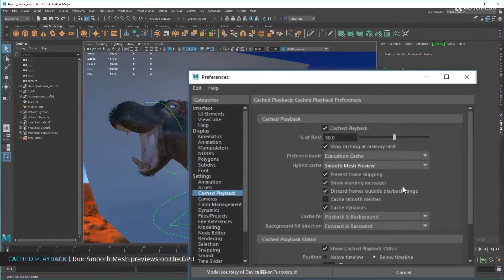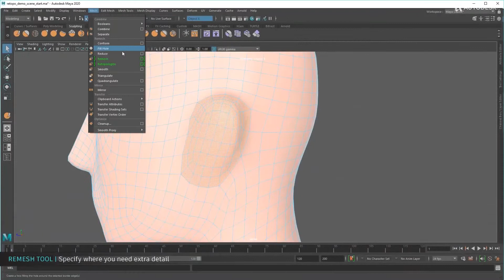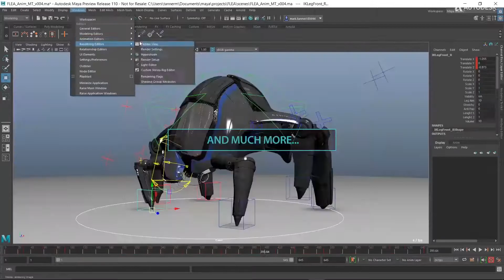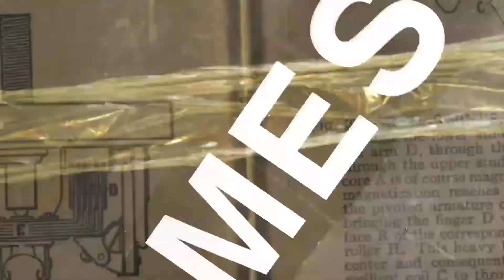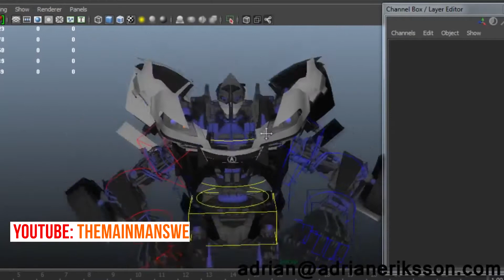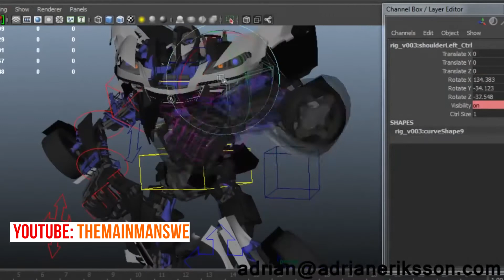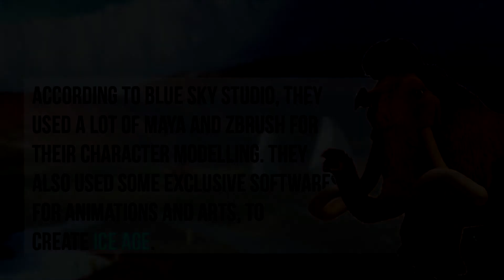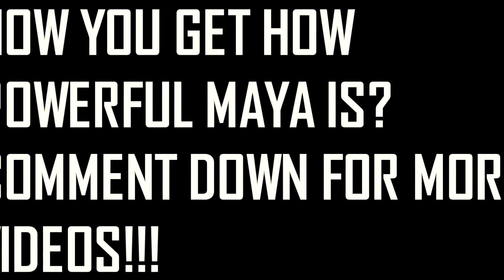Some Fine Maya Examples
The video shows examples from Architecture visualization, VFX, Gaming, Photorealistic animation, TV, Product visualization, and some movies.